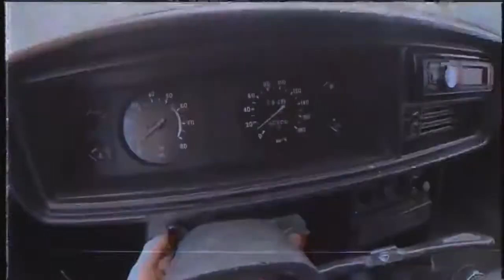Щас будем ебашить"!0!!(PILOT_PHONK)`•